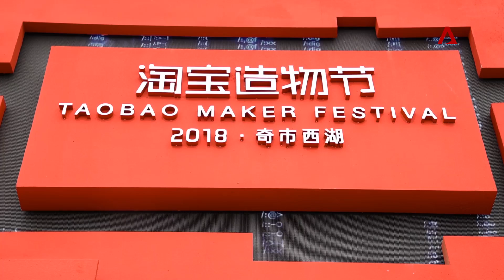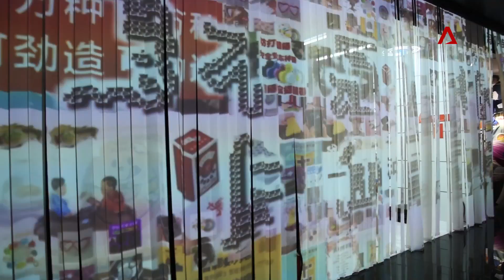At the Taobao Maker Festival in Hangzhou, China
From a Pacific Rim-style robot to toys for pet hedgehogs, here's what China's millennials are hawking on Taobao. Channel NewsAsia's Kevin Kwang was in Hangzhou to check out the goods at the Taobao Maker Festival.